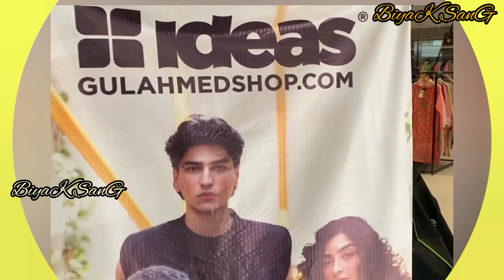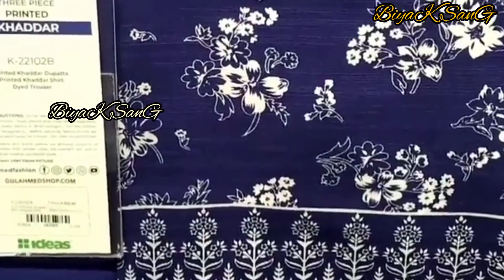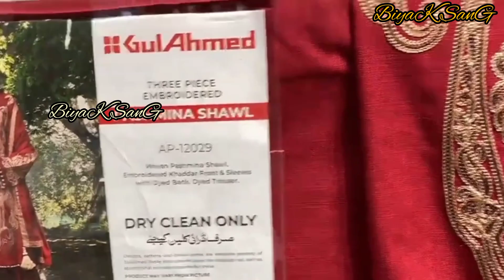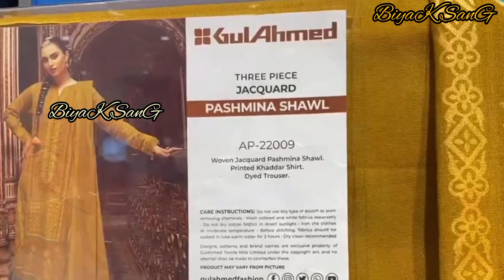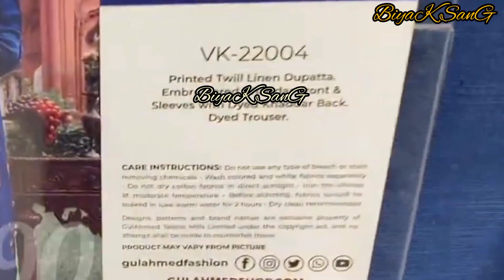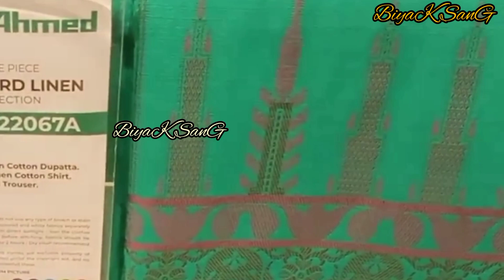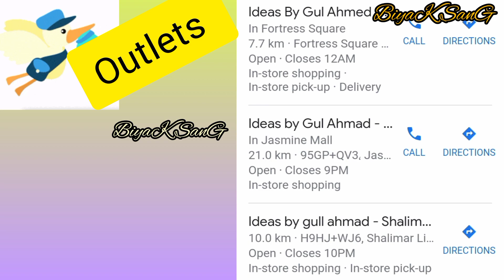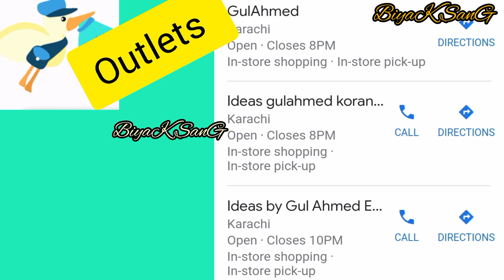Ideas By Gul Ahmed | Gul Ahmed grand winter sale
Call for all shoppers, from the snatcher to the hoarder, the line-cutter to the impulsive buyer, the indecisive shopper and the sale-spy, we’ve got everything for everyone at UP TO 70% OFF! Welcome to The Great Winter SALE!
In-stores & Online